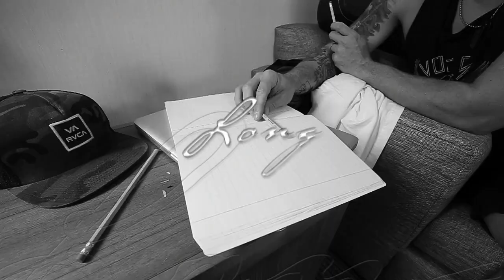Starving Millionaires "Proper" [single] Directed by: Brett Murray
It's been a while. Still got the itch. Call it a 3rd ditch effort of sorts. We have an albums worth of quality tunes we will record as soon as we get our asses in the studio. Fear not, the time is near. Until then enjoy the sun, lend an ear and tell a friend. Show some love on Twitter @STVband and Instagram. P.S. you can always pick up our other records "first ditch effort"'. "Vegas drive"  and "It ain't pretty" on iTunes. A million thanks to Brett Murray for patience and genius. Much respect to Long Beach Records for letting us fly their flag. Enjoy!